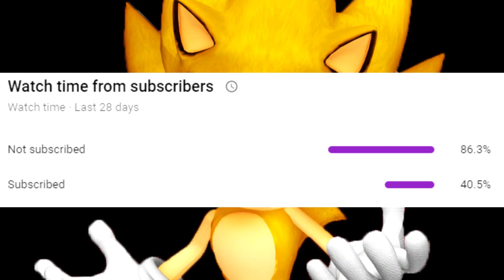FLEETWAY SONIC PLAYS UNFAIR SONIC!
FLEETWAY SONIC PLAYS UNFAIR SONIC! Sonic the Comic, known to its many readers as STC, was a British children's comic published fortnightly by Fleetway Editions between 1993 and 2002. Sonic the Hedgehog, later known as Fleetway Super Sonic, is a psychotic demon-like entity from another universe who became insane and entered the main Sonic's universe to cause destruction and watch the world burn.